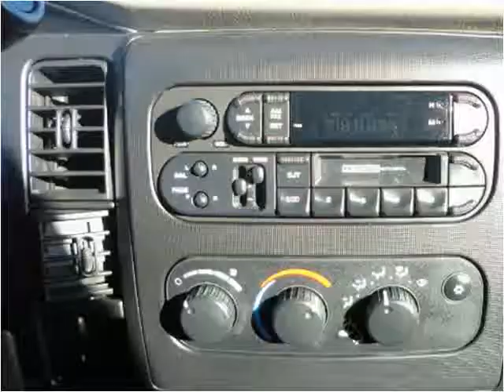2002 Dodge Dakota Used Cars Albuquerque NM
This 2002 Dodge Dakota is available from E & B Auto Sales.